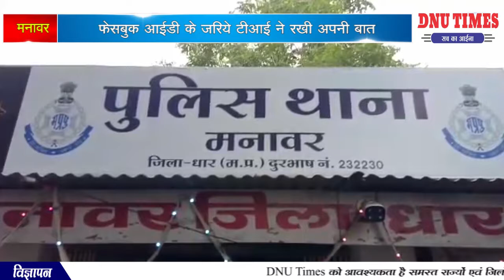मनावर फेसबुक आईडी के जरिये टीआई ने रखी अपनी बात